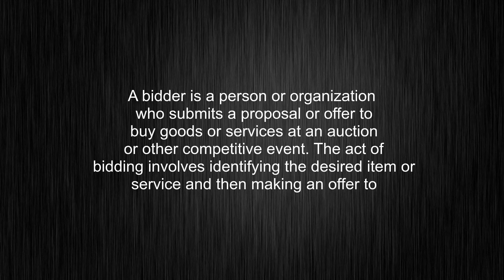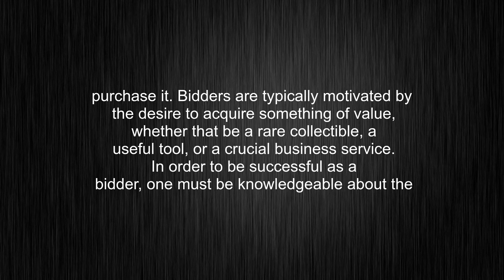What's the meaning of "bidder", How to pronounce bidder?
This video tells you what "bidder" means, how to pronounce it, what is "bidder" definition, how to say bidder, provides a pronunciation guide and an accurate definition.
00:00 Pronunciation
00:31 Meaning